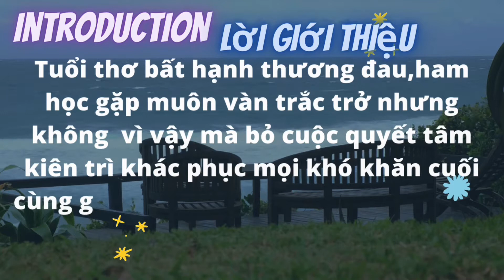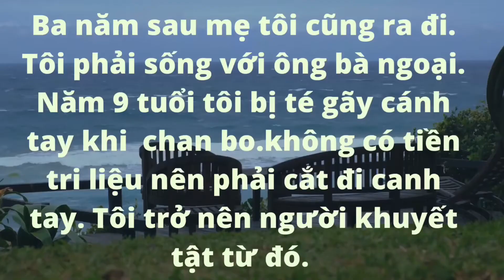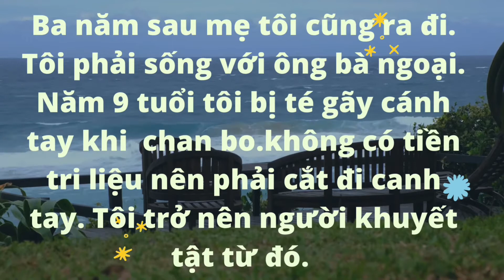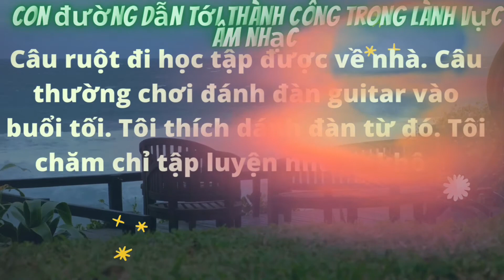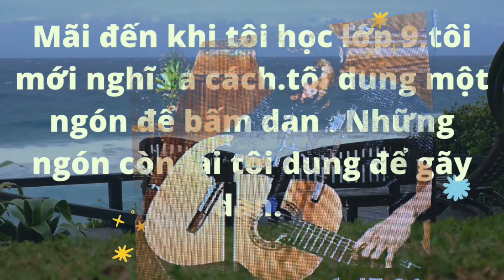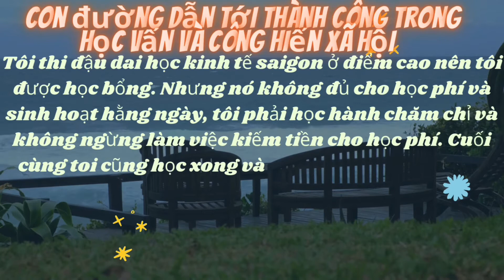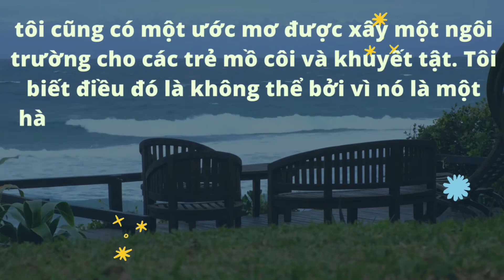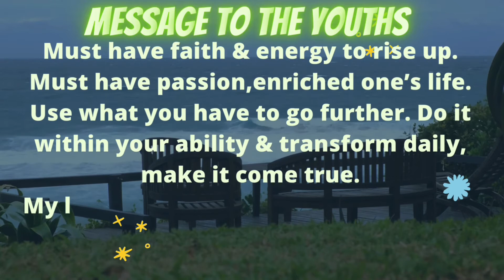#63 Nghi luc phi thuong va trai tim am ap - Nguyenthevinh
Video maker: iMovie, videoshop, Canvas design
Sources: song”mot coi di ve” by Trinhcongson
Extraorinary energy and warm heart
Not only teach them about education but also teach them how to be human
Must have ennery, faith to rise up
Must have passion, enriched one’s life
Use what you have and go further
Do it with your ability and trsnsform it daily. Make it come true
If we can not change the world, at least we can change ourselves.